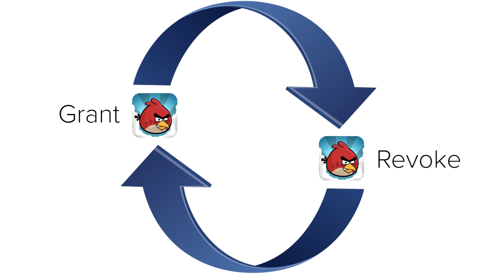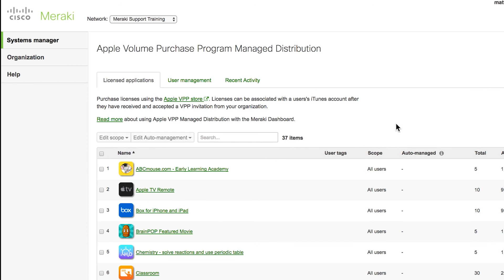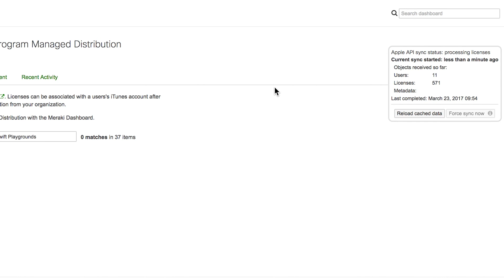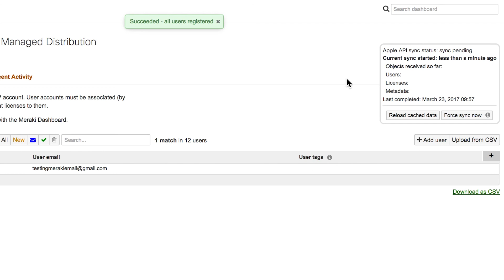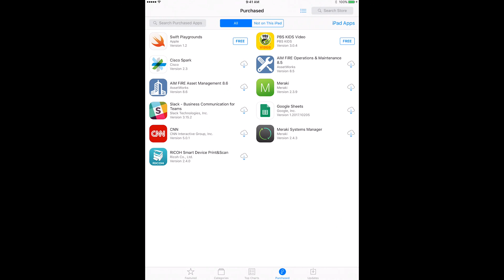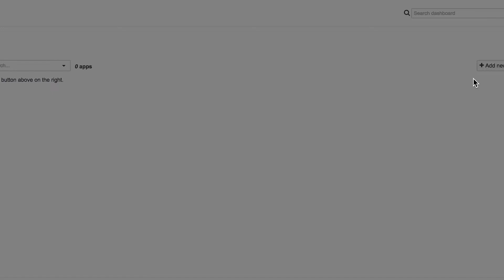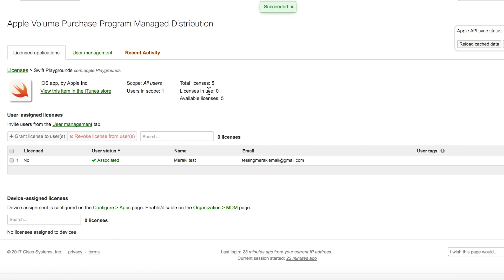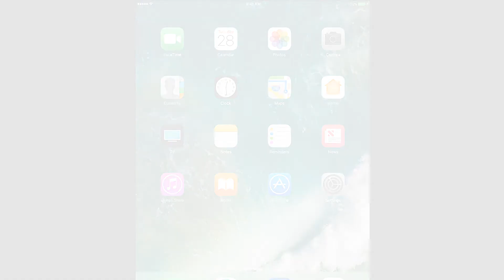Cisco Meraki Systems Manager - VPP Managed Distribution Apple ID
Cisco Meraki Support walks through using Systems Manager (Cisco's EMM/MDM solution) with Apple's Volume Purchase Program (VPP). This video shows using the Managed Distribution Apple ID method.